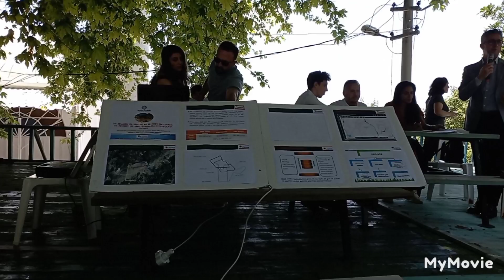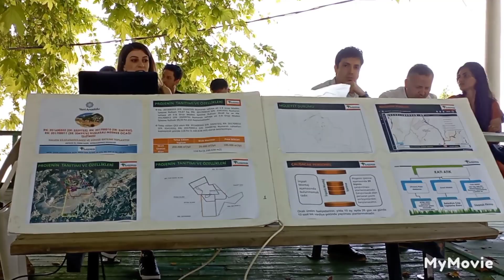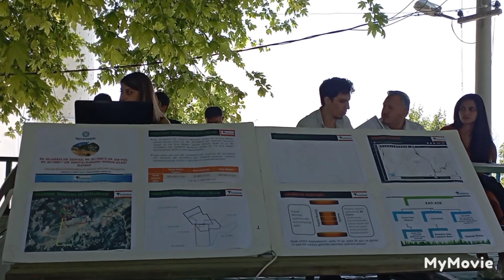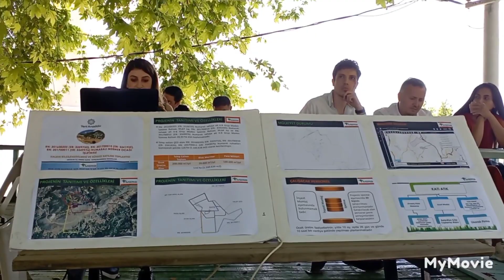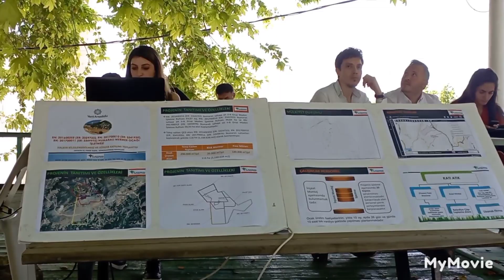Antalya Finike Ernez Günçalı Köyü Mermer Ocağı istemiyor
@Antalya Ticaret Odası
@Antalya Kanaat Önderleri Platformu